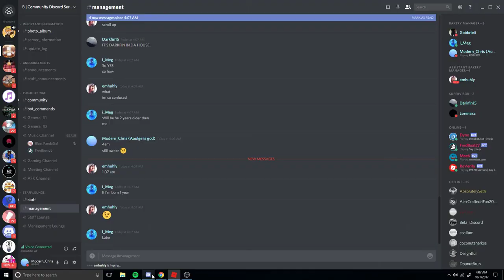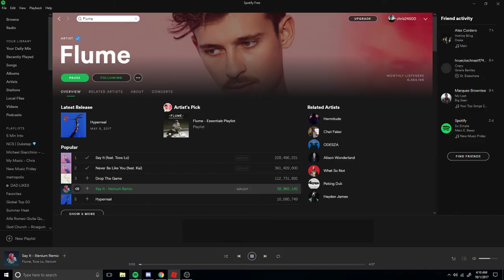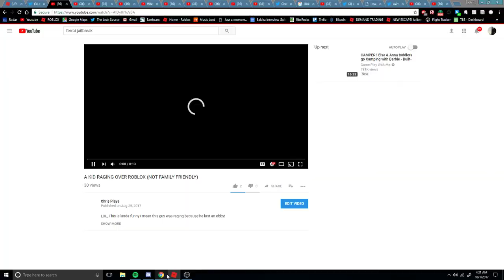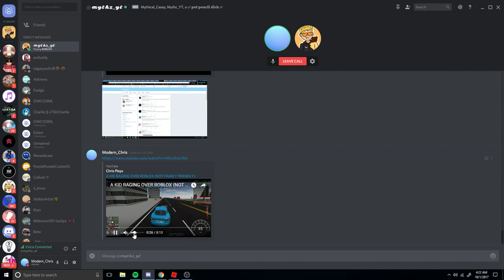FERRARI VS BUGATTI VS MUSTANG | JAILBREAK